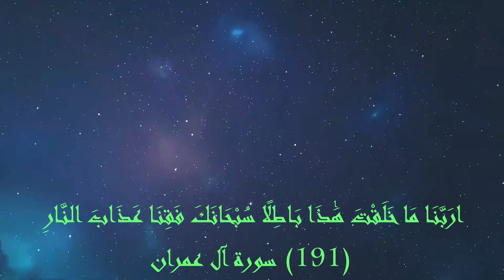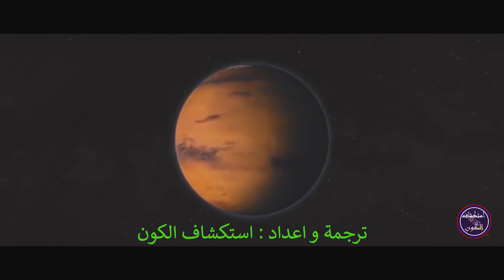نظام النقل بين الكواكب سبيس اكس SpaceX Interplanetary Transport System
المركبة الفضائية (ستارشيب) لسبيس اكس والصاروخ الثقيل جدا (يشار إليها مجتمعة باسم ستارشيب) نظام نقل قابل لإعادة الاستخدام بالكامل مصمم لحمل الطاقم والبضائع إلى مدار الأرض والقمر والمريخ وما بعده . المركبة الفضائية ستكون أقوى مركبة إطلاق في العالم ، له القدرة على حمل ما يزيد عن 100 طن متري إلى مدار الأرض.